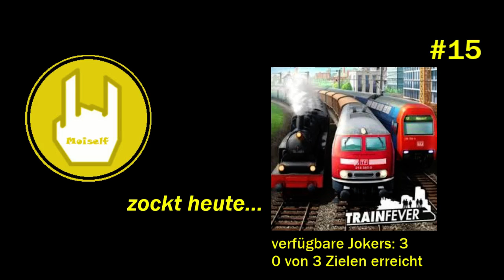LP Train Fever (schwer) # 15 zwei Züge und ein Bankrott / schweizerdeutsch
LP Train Fever # 15: 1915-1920

Das Problem mit der Buslinie 1 in SdP ist immer noch nicht gelöst. Hilft ein zweiter Linienzug?

In Train Fever bist du der Inhaber eines Transportunternehmens und baust Geleise und Bahnhöfe, ja sogar die Infrastruktur einer ganzen Region. Städte wachsen mit und das Auto wird zur harten Konkurrenz, denn die Menschen wollen innerhalb von 20 Minuten ihren gewünschten Zielort erreichen.

Das Entwicklerteam aus Schaffhausen nennt sich Urban Games. Danke euch habe ich viele Stunden Spielspass.

Sehr empfehlenswert ist auch die Fan-Community, die mit ihren kreativen Mods das Spiel realer und schöner machen. Ihnen sei hier auch ein grosses Dankeschön gewidmet!